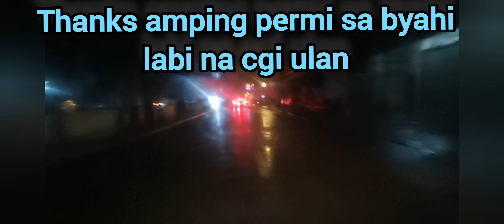flex kolang pauwi na Gensan to Davao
Buhay driver lang